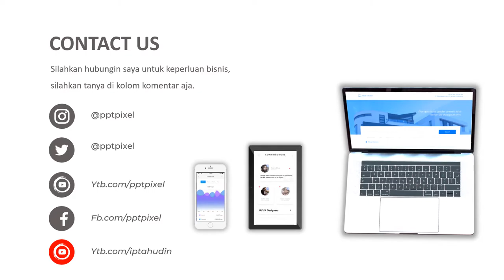VIDEO PROMOSI, IKLAN BURGER, PAKCIK, BURGER GORENG, SANTAN, MAKANAN SEHAT, JUNK FOOD, MACDI, MCD, KF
Jasa Video Promosi, iklan burger, pakcik, burger goreng, santan, makanan sehat, junk food, macdi, mcd, kf

           KUMPULAN CONTOH VIDEO KAMI
2. CONTOH VIDEO FASHION SHOW
5. CONTOH VIDEO PERSONAL BRANDING
7. CONTOH VIDEO COMPANY PROFILE
8. CONTOH VIDEO PROMOSI MASAKAN
9. CONTOH VIDEO IKLAN KENDARAAN
10. CONTOH VIDEO UCAPAN, UNDANGAN

By : Iptahudin
m.me/iptah